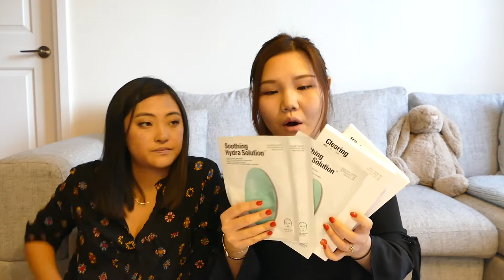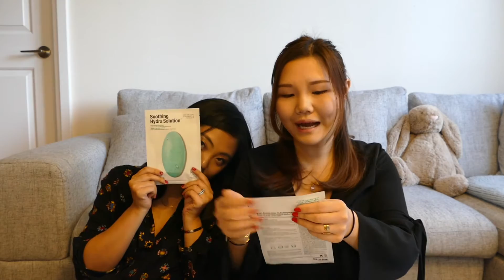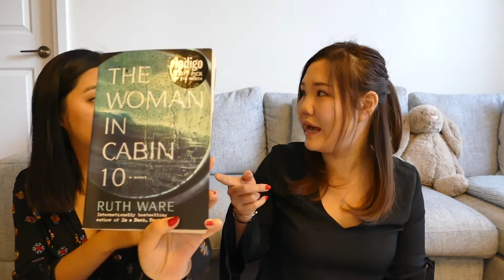三月爱物分享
Amanda的三月爱物:
1. Chanel Jumbo Long Wear Lip Crayon #09 Beige Rose
2. Hourglass Vanish Foundation Brush
4. The Woman in Cabin 10
5. Prada Cahier Astrology Velvet Bag

Bella的三月爱物:
1. A.H.C Hydra B5 Soother
2.  Belief The True Cream -- Aqua Bomb
3.  Dr. Jart Dermask Water Jet Vital Hydra Solution
4. A MAN CALLED OVE
5. ZARA 包袋 （去年的款，已经卖完了，不过我发现今年夏天的几款宽肩带也不错，大家可以看看啦～～）